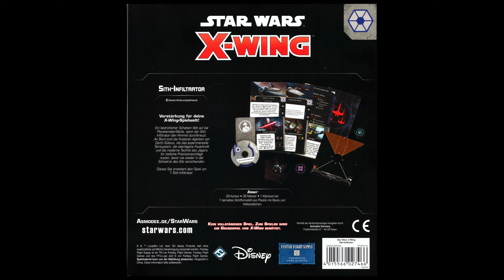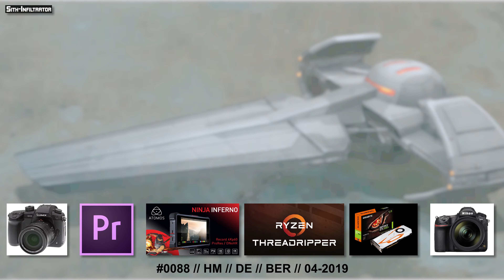Star Wars X-Wing 2. Edition: Sith-Infiltrator - WAVE 3 - Unboxing - Sith Infiltrator (4K)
Star Wars: X-WIng 2. Edition – Sith-Infiltrator:
"Während tödliche Schwärme von Droiden-Sternenjägern die Galaktische Republik angreifen, arbeiten schändliche Mächte im Verborgenen. Die finsteren Agenten von Darth Sidious, der wahren Kraft hinter der Allianz der Separatisten, schleichen den Willen ihres Meisters ausführend kreuz und quer zwischen den Sternen umher, während sie gegen die Feinde der Sith vorgehen und den Orden der Jedi untergraben. Bei ihrer Aufgabe hilft ihnen der Sith-Infiltrator, ein stark modifiziertes Schiff, das sich perfekt für ihre finsteren Zwecke eignet.

Die Sith wurden viel zu lange in die Schatten verdrängt. Mit dem Sith-Infiltrator habt ihr alles was ihr benötigt, um eure Präsenz bemerkbar zu machen und Rache an der Galaxis zu üben!"